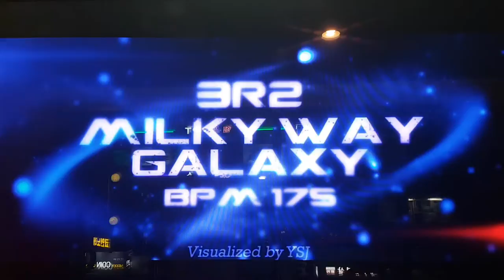밀키 웨이 갤럭시 S17 Milky Way Galaxy First Try | Pump It Up Prime 2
Prime 1 버전에서 나왔던 곡. 사실 처음 하는 곡이었는데, 다리에 힘 풀린 상태에서 대충 했다가 막판에 죽을 뻔... ㅠㅠ